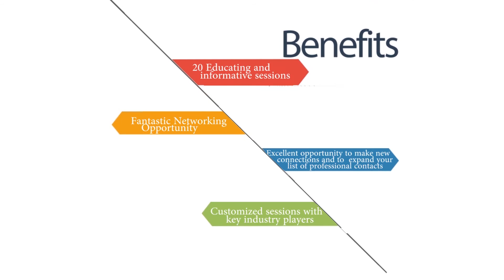CareerExpoNG 2018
Career Expo is a capacity building event aimed at reducing the growing unemployment rate in Nigeria by connecting employable talents to opportunities through career planning, Career Development, and Industry Exposure across various verticals.